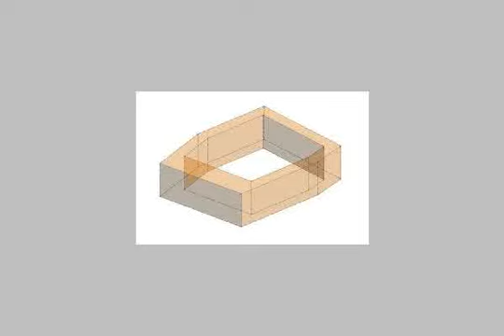Apartment rental in Cairo - mlseg.com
Apartment in MADINATY Town with a total area of ​​135 m is a 3 bedrooms and 2 bathrooms and 1 balcony the first stage the first round overlooking the garden a new law rent 1500 LE. - مدينتى - ايجار قانون جديد - شقه 135م - 1500 جنيه - Egypt Real Estate |    Greater Cairo |    New Cairo Fifth District |     Apartment For Rent